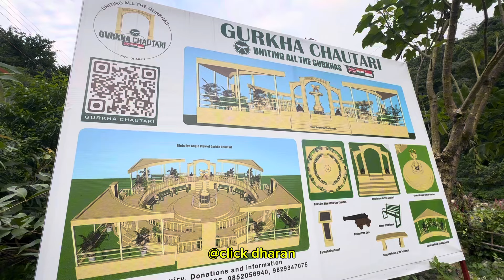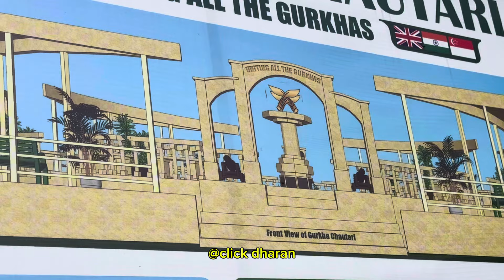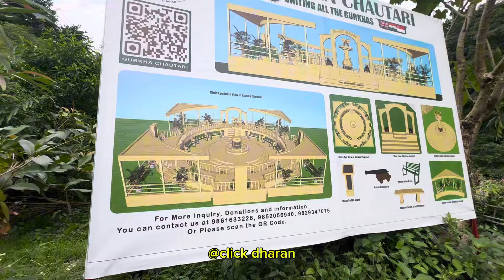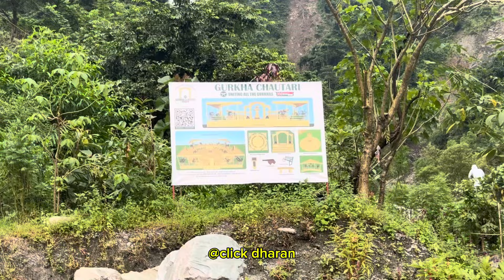श्रमदान चौतारीमा पोखराको माया, यस्तो बन्दैछ श्रमदाताको मूर्ति । गोर्खा चौतारीमा डोजर,हिडन नसकेपनि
श्रमदान चौतारीमा पोखराको माया, यस्तो छ श्रमदाताको मूर्ति । गोर्खा चौतारीमा डोजर,हिडन नसकेपनि घुम्दै ।